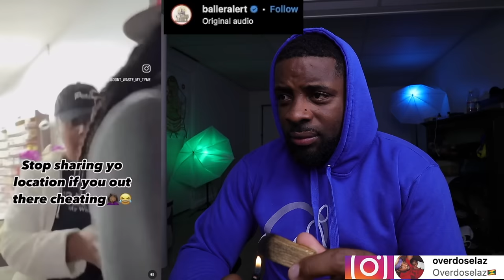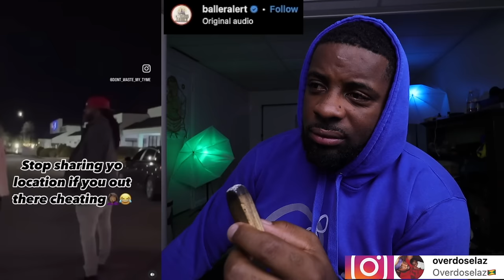Husband Walked In on Wife Getting Clapped By Her Co-Worker